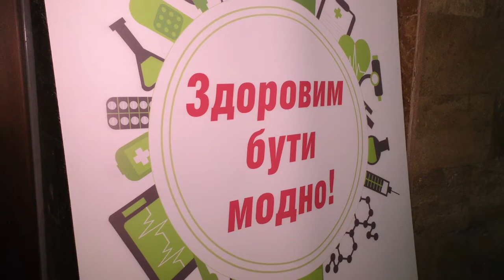Херсонщина вітала «Мистецтво лікування» Як визначити ризики здоров’я херсонцям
У туристичному комплексі  «Фрегат» відбулася Всеукраїнська тренінг-програма для лікарів Херсонщини «Мистецтво лікування: післядипломний курс професійного вдосконалення».
Формат заходу включав не тільки наукову лекційну програму, а й практичну. Учасники конференції мали змогу визначити через низку обстежень власні ризики для здоров’я.